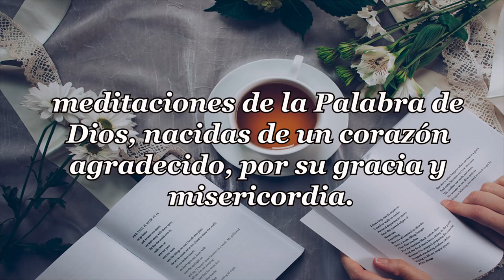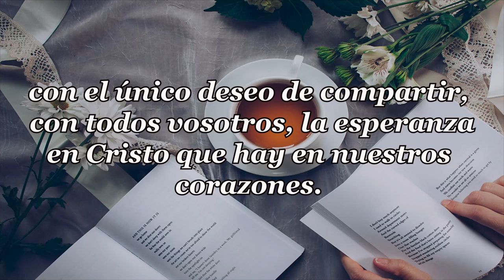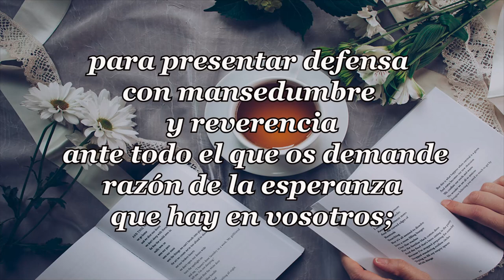423-EDIFICANDO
PENSAMIENTOS DIARIOS